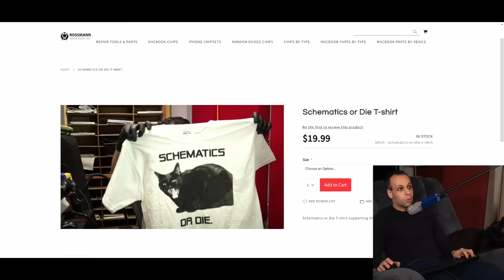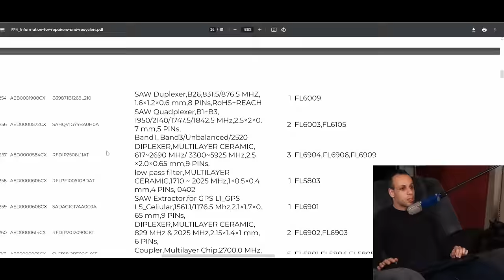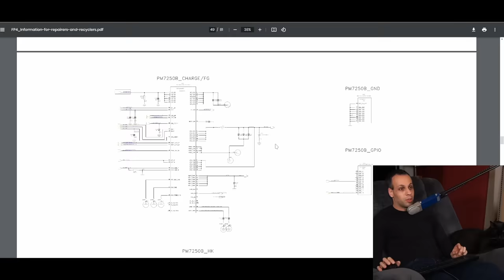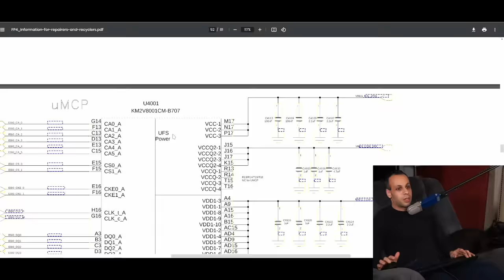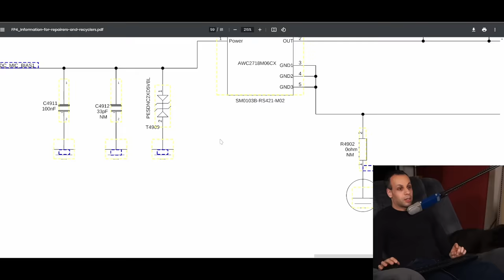Why I was wrong about fairphone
👉 TOOLS USED:
✓ Soldering Irons:

› Bitcoin: 1EaEv8DBeFfg6fE6BimEmvEFbYLkhpcvhj
› Bitcoin Cash: qzwtptwa8h0wjjawr5fsm0ku8kf40amgqgm6lx4jxh
› Dash: XwQpZuvMvU44JT7C7Uh6xHvkSadzJw9fMN
› Dogecoin: DKetsoCvwa2hF29ssgUA4Wz4hxT4kj3KLU
› Ethereum: 0x6f6870feb48f08388ee345cf0261e2f03d2fa310
› Ethereum classic: 0x671bfd61ba87edf6365c97cea33d66ba73645510
› Litecoin: LWnbTTAjojZQt68ihFJFgQq3cYHUsTcyd7
› Verge: DFumZ5sMhi3JktLQpsTVtV9xUt3zKDrcZV
› Zcash: t1Ko3FkphQYoQroQc8k2DVk4WKMAbmNR8PH
› Zcoin: a8QdvArHmdRYe1MjiqtP6jDNe6Z4JgnRKZ